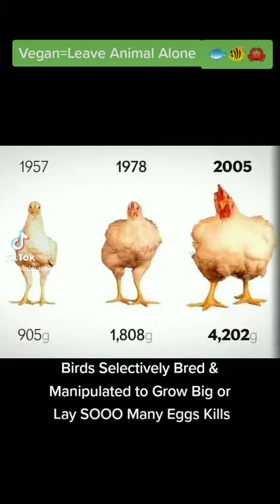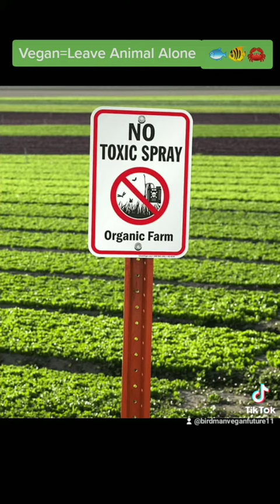VEGAN = LEAVE ANIMALS ALONE (Birds Cows Pigs 🐟 Milk Honey Egg Meats Nuggets Bacon)